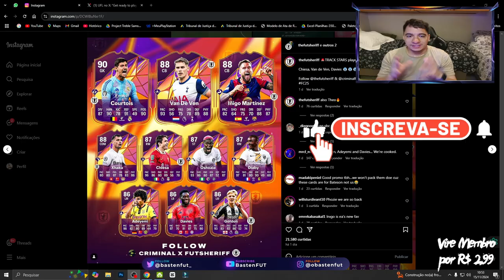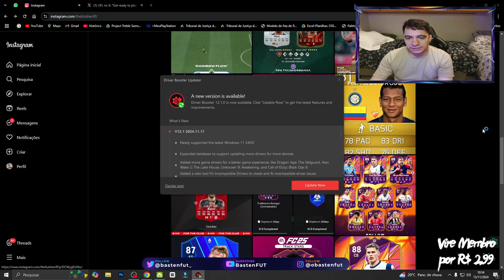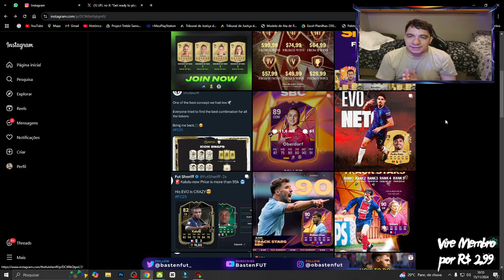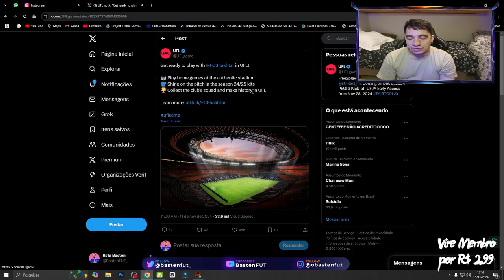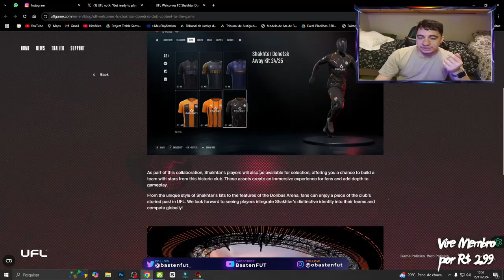PESTubersNews #16 - EVENTO TRACKSTARS CHEGANDO NO EAFC | TIME UCRANIANO NO UFL | PATCHNOTES NO GOALS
Programação do Canal :
Segunda
8h - Atualização de Segunda com o André Games
12h – DR Apresenta (Quinzenal)
18h - Shorts das Lives

Terça
8h - Cortes PEStubers Cast
10h - Live do Rafa – Galpão FC(YouTube/Twitch)
18h - Shorts das Lives

Quarta
8h - Cortes PEStubers Cast
12h - Live Miojo - eFootball (YouTube)
16h - Live Léo - eFootball (Twitch) (Quinzenal)
18h - Shorts das Lives

Quinta
8h - Atualização de Quinta (Fábio)
12h - FC ImanoK
18h - Shorts das Lives
18:10h - Live do Fábio – eFootball (YouTube/Twitch)

Sexta
8h - Cortes PEStubers Cast
12h - PESTubers News com o BastenFUT
18h - Shorts das Lives
20h - Live PlayPhysic - eFootball (YouTube/Twitch)

Sábado
8h - Cortes PEStubers Cast
12h - PEStubers Cast (YouTube/Twitch)
18h - Shorts das Lives

Domingo
8h - FC ImanoK
12h - Live Léo - decidir (YouTube/Twitch)
18h - Shorts das Lives